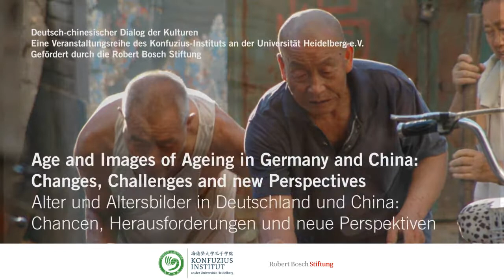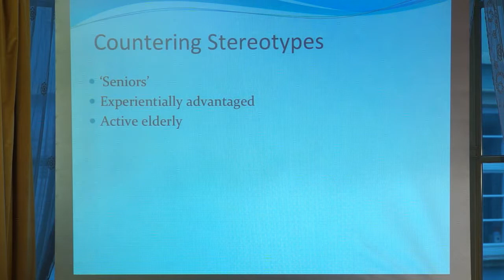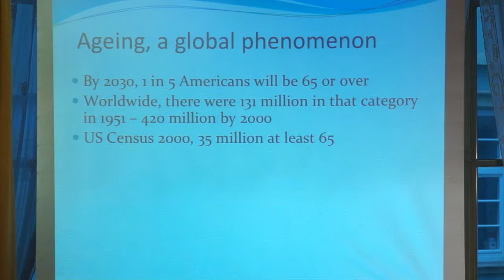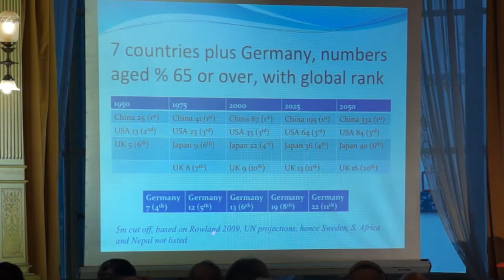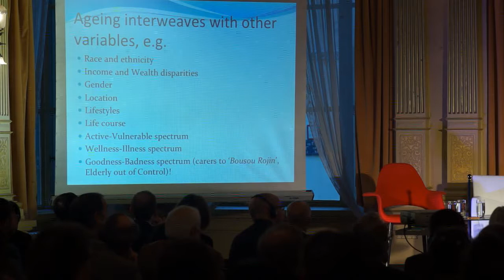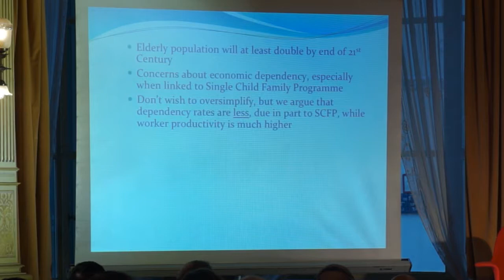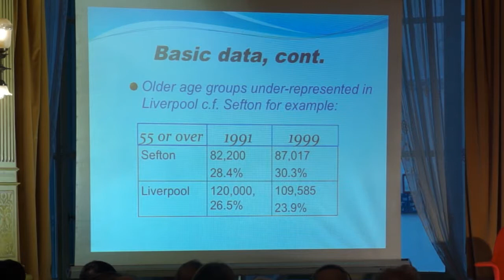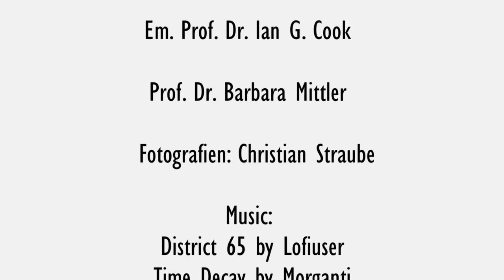Global Ageing: Countering Pessimism, Countering Stereotypes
Em. Prof. Dr. Ian Cook (Liverpool John Moores University)

Ian G. Cook ist Professor Emeritus der Humangeographie und der Sozialgerontologie der Liverpool John Moores University. Cook studierte an den Universitäten in Aberdeen (BSc Hons) und Nottingham (PhD). Zahlreiche Forschungsreisen und Lehraufträge führten ihn nach Asien. So war er neben regelmäßigen Feldforschungs-Aufenthalten in China auch als Gastprofessor am Department of Urban Planning an der Tsinghua Universität in Peking (2009) und am Department of Urban and Regional Resource Science der Universität in Nanjing (2001) tätig. Die Schwerpunkte seiner Forschungen liegen auf der Analyse von Urbanisierungs- und Globalisierungsprozessen, von Ungleichgewichten im Gesundheitsbereich sowie von den Lebenswelten älterer Menschen. Darüber hinaus beschäftigt sich Prof. Cook mit Fragen zur Umweltproblematik und –politik. In zahlreichen wissenschaftlichen Veröffentlichungen analysierte er die Interdependenzen von Gesundheit, Umwelt, Stadtentwicklung und dem Altern im globalen Kontext und ging der Frage nach, inwieweit der Mensch sein Leben auch im hohen Alter noch aktiv gestalten kann. In seiner neuesten Publikation Aging in Comparative Perspective: Processes and Policies (Springer Press New York, 2012) beschreiben er und sein Co-Autor Dr. Jamie Halsall die globalen Auswirkungen auf die Lebenswelten der Älteren mithilfe einer komparativen Studie aktueller gesundheitspolitischer und demografischer Trends in den USA, Großbritannien, Japan, Schweden, China, Südafrika und Nepal.